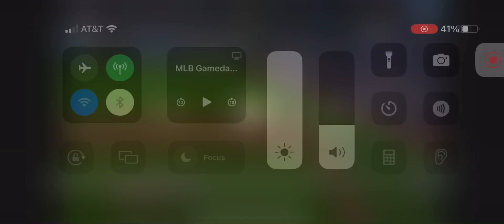Colt Keith Solo Home Run (10th Home Run Of 2024)